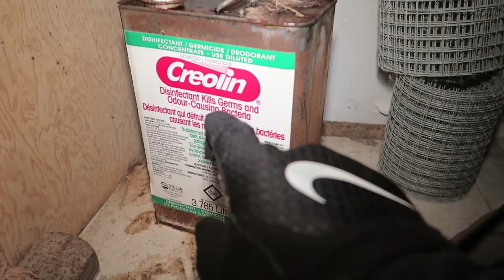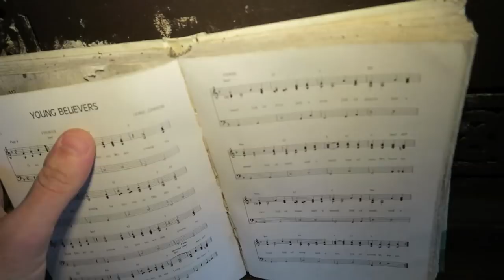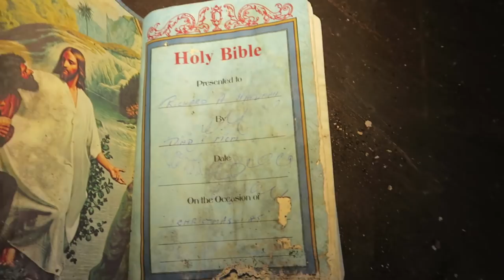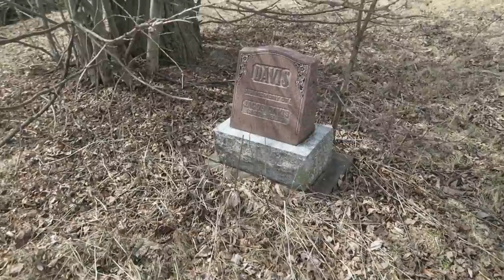(EXPOSING MY SELF) IM FINALLY TAKING OFF MY HAT & THIS WAS HARD FOR ME TO DO!! | MOE SARGI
I Finally did it! i cant believe i exposed my self! i cant believe the truth about me is finally out! i told you guys i would do this once i reached 1 million subscribers